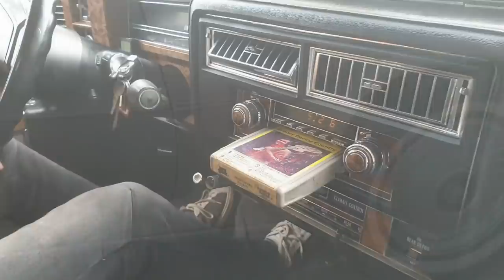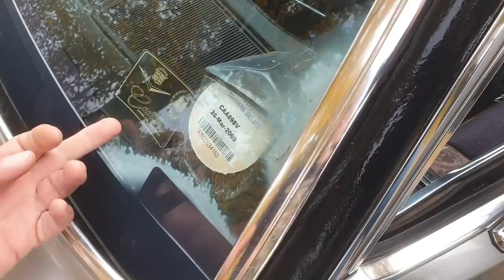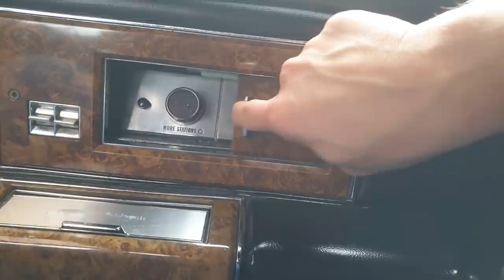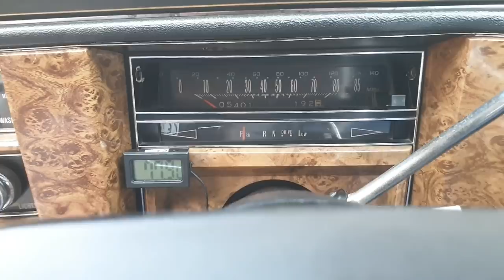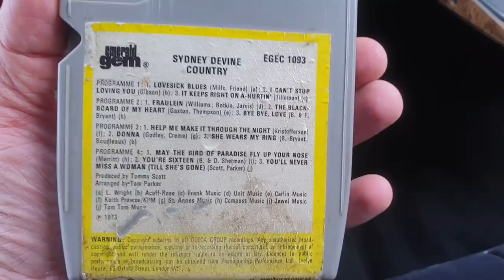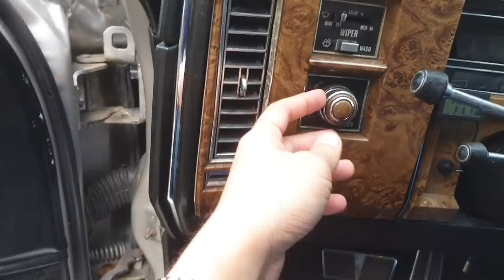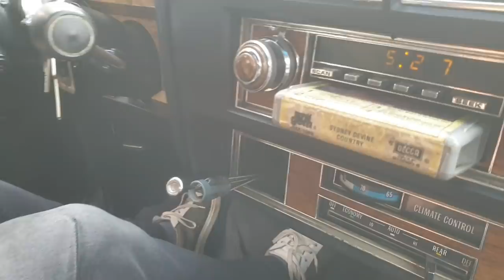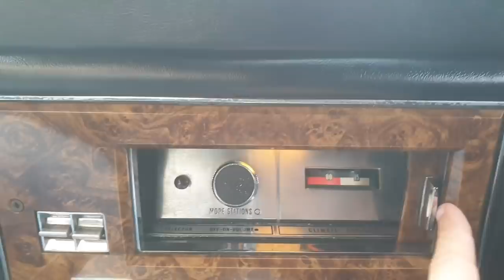Bernas ma długiego - Cadillac Fleetwood limo 1979 / Piotr Bernas 28.10.2020 Przysucha / wynajem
Piotr Bernas powraca! Tyma razem Cadillac Fleetwood, którego zapowiadałem w komentarzach. To nie koniec - kolejne filmy z Piotrkiem i jego autami niedługo pojawią się na kanale. Miłego oglądania!

Auto można wynająć na wesele lub inne okazje.
Telefon do Piotrka - 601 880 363

Muzyka: KANIUK MUSIC